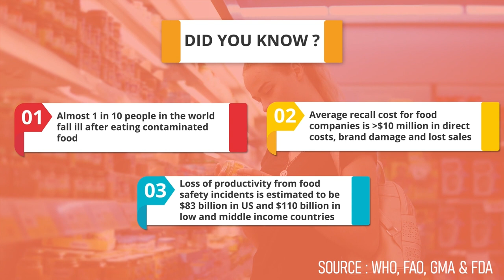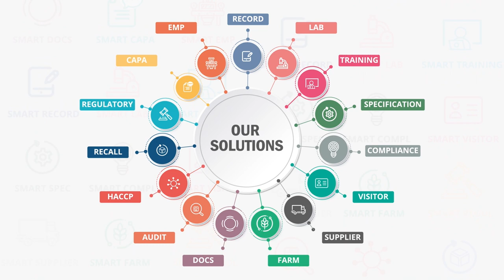Smart EMP : Environmental Monitoring Software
Smart EMP automates environmental monitoring programs carried out in food industries. This is a digital solution that has the potential to transform your food enterprise’s environmental monitoring digitally to achieve fully automated mapping, scheduling, and pre-defined corrective actions in maintaining a safe and hygienic environment. Smart EMP software provides features such as digital plant layout and mapping, planned and random scheduling, built-in Listeria guidelines, real-time data analytics, workflow, and customized notifications. To control the plant environment and prevent reoccurring environmental contamination based on historical data visual trends Smart EMP makes use of visual trends such as heat and harbourage maps.